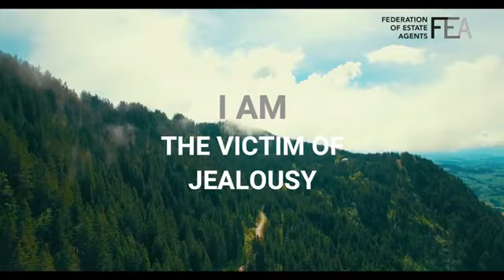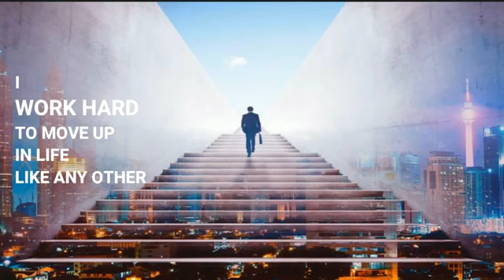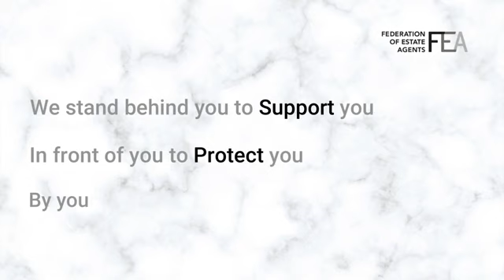In Praise of Estate Agents